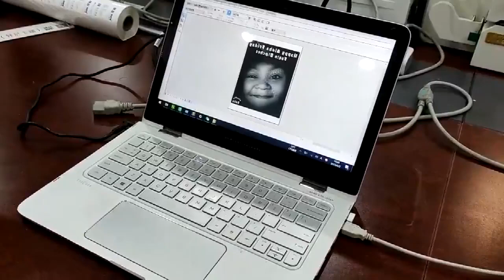Amydor AMD550A halftone screen printing digital screen maker fast screen printing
Digital Screen Maker AMD550A directly computer to screen digital screen making process

Digital Screen Making Process:
1.Prepare artwork in PC.
2.Stretch screen mesh onto frame.
3.Send artwork from PC to AMD550A machine.

4.AMD550A print artwork directly on screen mesh.
Simplified and high-speed Screen Printing Process, quick and easy.

Screen Making Method: High Speed Digital Thermal System, heat transfer method, AMD550A use thermal printing head and special screen mesh, heat transfer method to have artwork printed on screen mesh

Eco-Friendly Screen Process: No Chemicals, emulsions, water, or film positives involved in the screen making process
Simplified Screen Printing Process: No need darkroom, washing table. No need exposure and drying. No screen making experience needed.

Company introduction: Henan Vodafone Digital Technology Co., Ltd., founded in 2010, over 12 years history, Amydor brand digital foil printer and digital screen maker, professional manufacturer in China. All our products are computerized, no plate needed, for personalized printing.